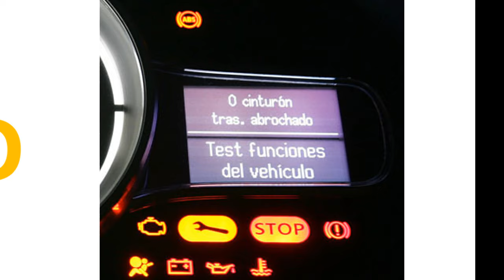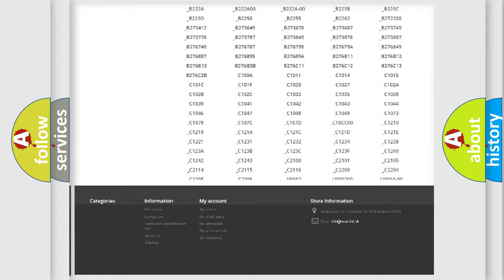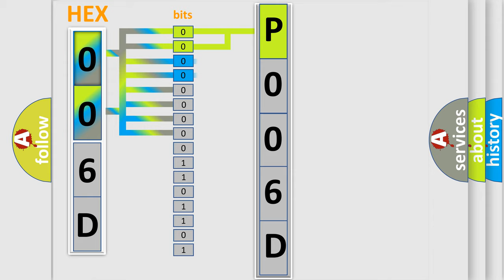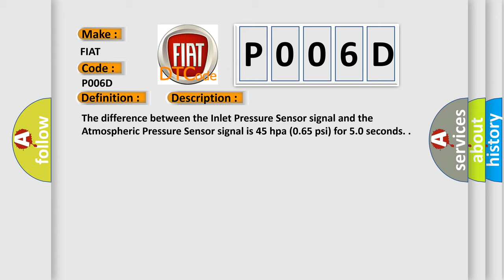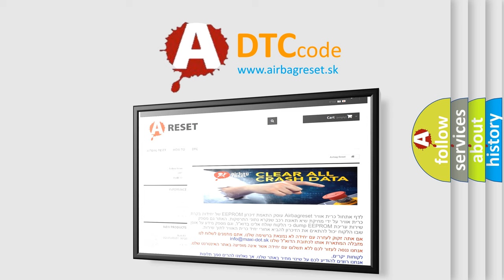DTC Fiat P006D Short Explanation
Contents:
0:21 Basic DTC analysis according to OBD2 protocol standard.
1:48 Insight into programming
2:58 A diagnostically understandable description of the Diagnostic Trouble Code
3:05 Basic error definition

Make:
FIAT
Code:
P006D
Definition:
Barometric Pressure - Inlet Air Pressure Correlation
Description:
The difference between the Inlet Pressure Sensor signal and the Atmospheric Pressure Sensor signal is 45 hpa (0.65 psi) for 5.0 seconds.
Cause:
Air Filter
Air Restriction
High Resistance In The (K37) Boost Pressure Sensor Signal Circuit
High Resistance In The (K900) Boost Pressure Sensor Ground Circuit
High Resistance In The (F856) 5-Volt Supply Circuit
Boost Pressure Sensor